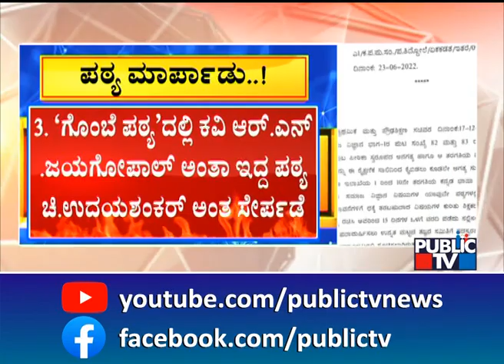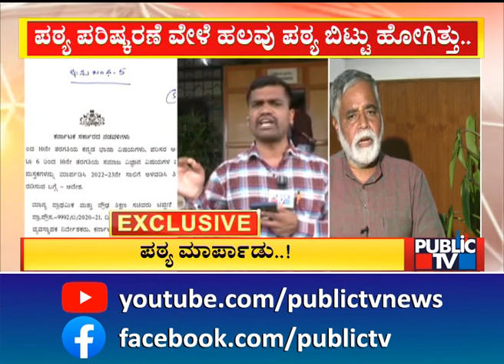Karnataka Text Book Revision Row | ಪಠ್ಯ ಪುಸ್ತಕ ಮಾರ್ಪಾಡಿಗೆ ಆದೇಶ ಹೊರಡಿಸಿದ ಸರ್ಕಾರ..!